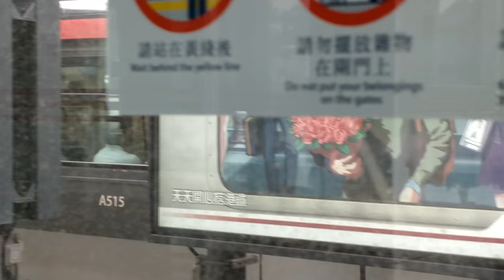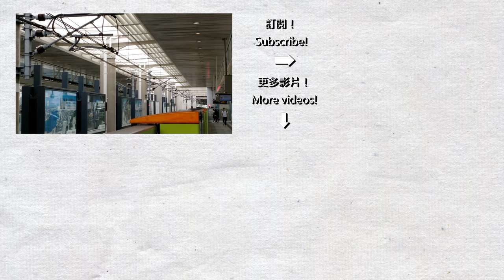【車站短攝】港鐵海洋公園站 Ocean Park (S-train)